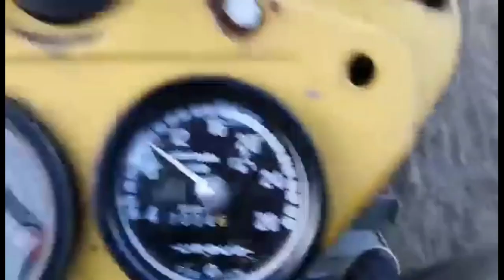Ursus C 360 bronowanie i wtopa - było ciężko